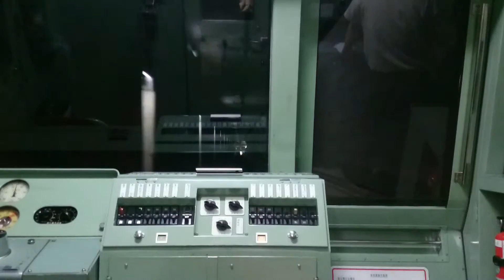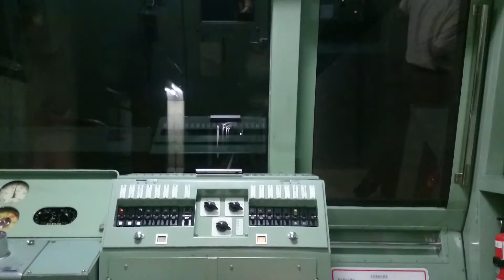【HD後方展望】札幌市営地下鉄東豊線（豊水すすきの→大通,705編成）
札幌市営地下鉄東豊線7000形の後方展望です。
区間は豊水すすきの駅から大通駅で車両は705編成です。